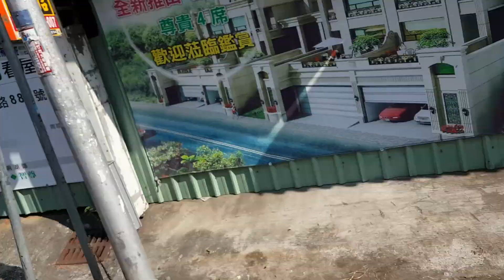遠征新竹南寮漁港聖地巡禮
搭普悠瑪遠征新竹南寮漁港抓乘龍，卻再次撲了個空，難過。